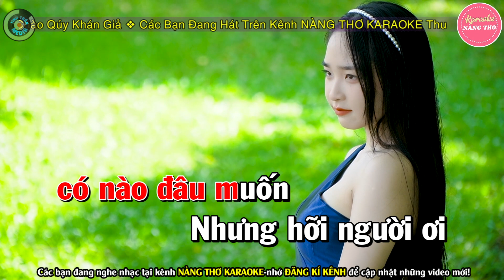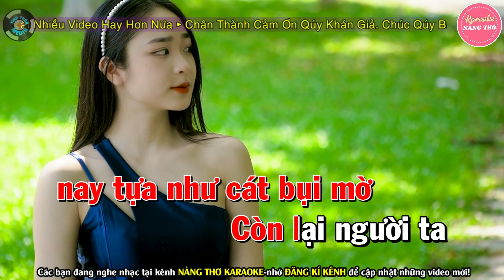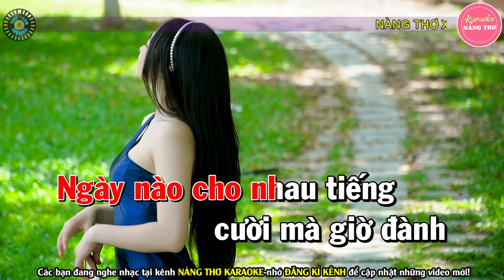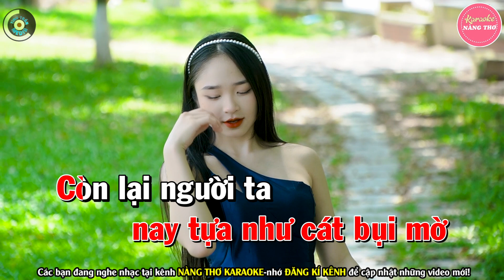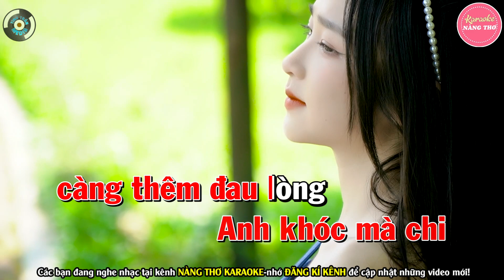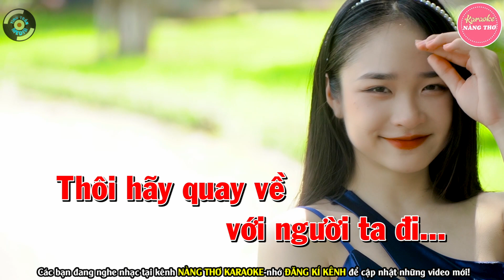✔ ÉO LE CUỘC TÌNH Karaoke Tone Nữ | Nàng Thơ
Bài hát : Éo Le Cuộc Tình
Sáng tác : Thái Khang
Thể loại :  karaoke
trình bày : Nàng Thơ Karaoke